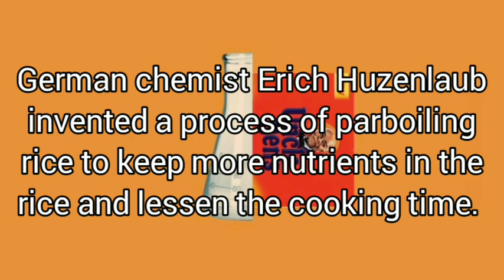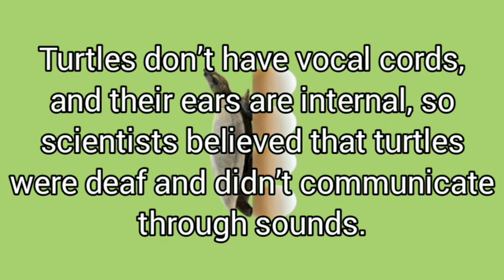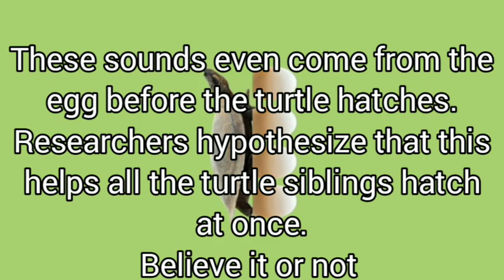You Should Know This...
About this channel:
Veté Facts was created on Tuesday, 28 June 2022. At 17:57
We upload daily videos on Interesting Facts and More... Our videos explore countries, people, society, religion, and history.

Our goal is to gain 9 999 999 million subscribers in a month.